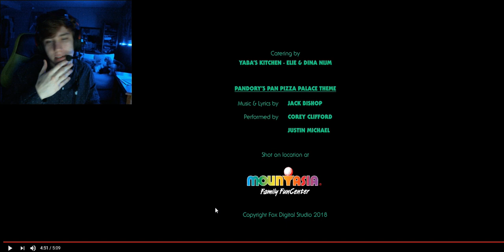Why This Film will REVIVE the FNAF SERIES!!! | The Hug Analysis